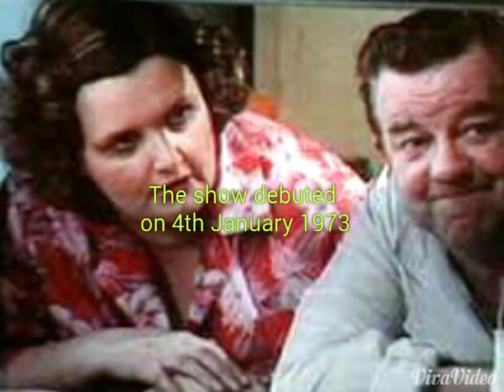Last of the Summer Wine tribute